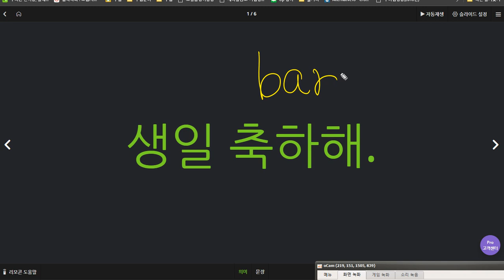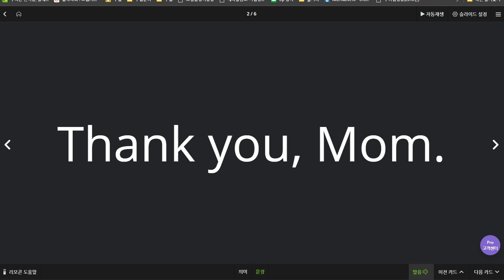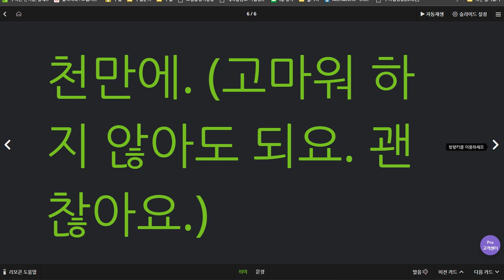권성모 2020 07 10 쓰기 연습 필수 부족한 학습 만회 필수